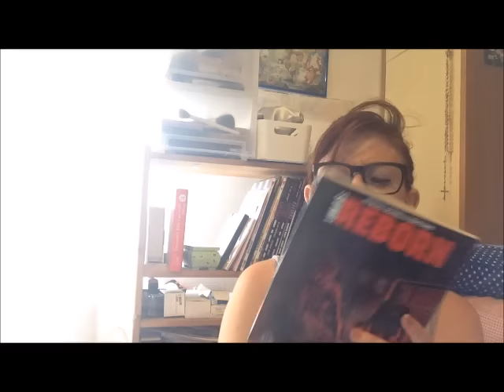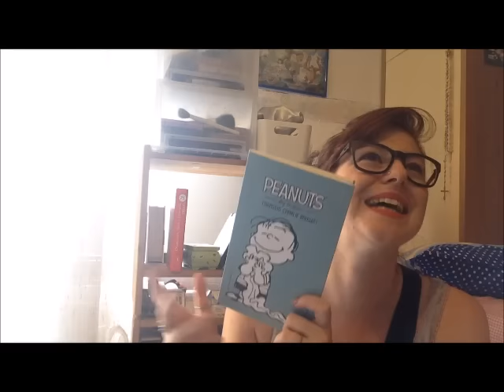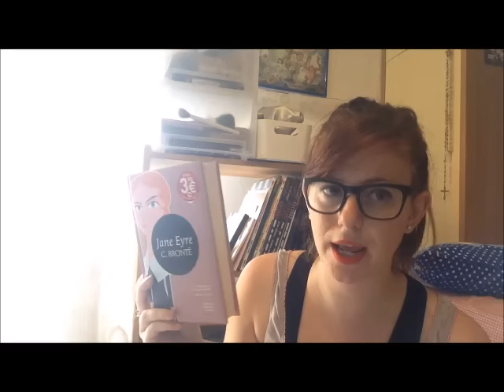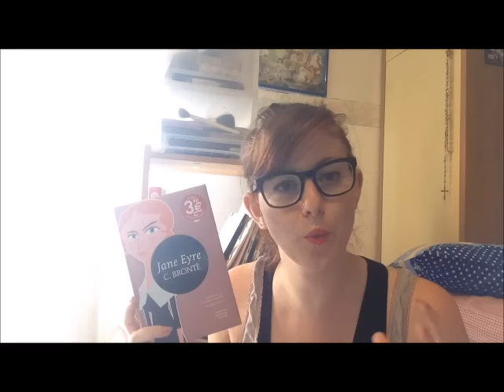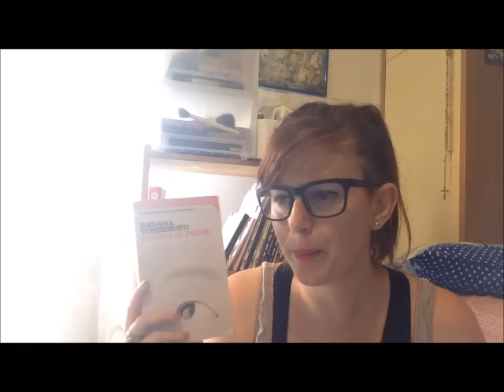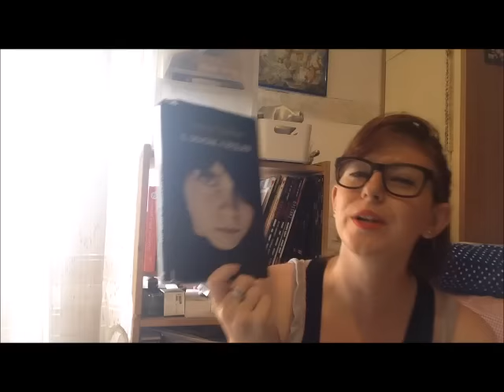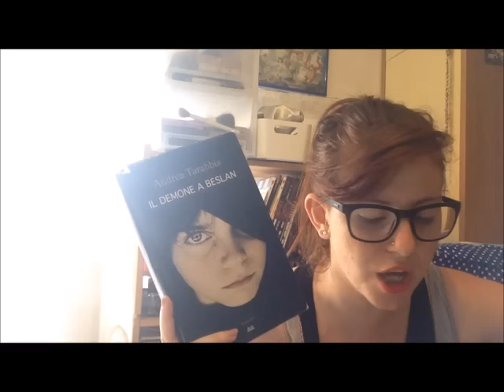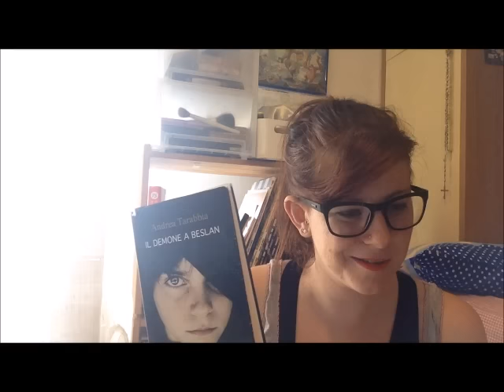Letture di Giugno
Ho letto libri di diverso genere in questo mese. Nel video vi farò una breve recensione e vi dirò cosa ne penso

-Lukas Reborn. Volume 4
-Locke & Key volume 4
- Jane Eyre di Charlotte Bronte
- Presagio Triste di Banana Yoshimoto
- L'abito di Piume di Banana Yoshimoto
- Il re d'inverno ( Primo libro della saga di Excalibur) di Bernard Cornwell
-il Demone a Beslan di Andrea Tarabbia